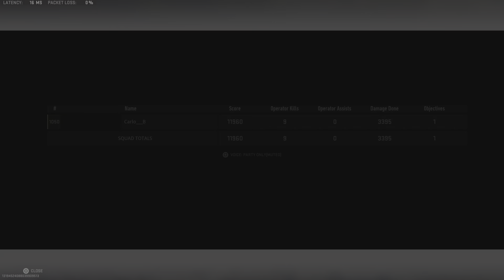Call of Duty: Modern Warfare II_20230925154022